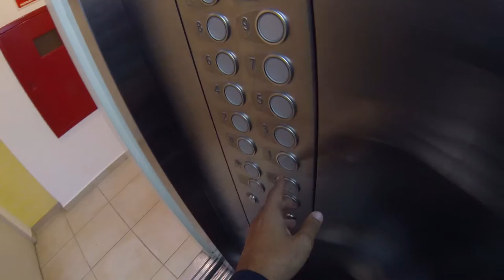PALESTRA EM BAURU - Franklin Delusio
GRATIDÃO AOS CORRETORES DE BAURU

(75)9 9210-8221